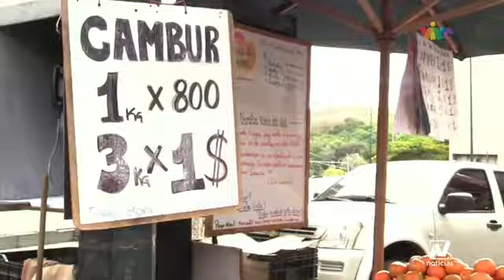La Cámara de Industriales de Venezuela pide al Régimen que modifique la política arancelaria